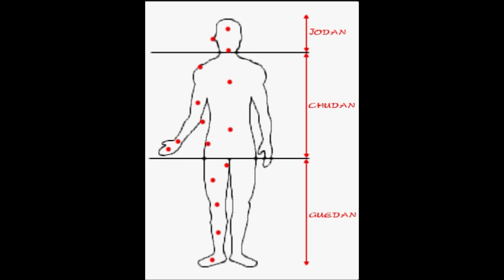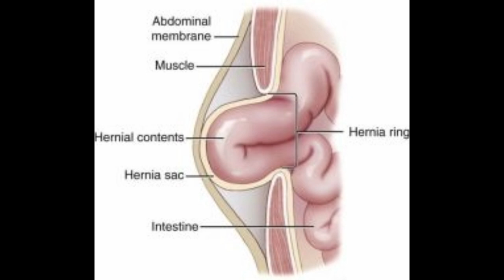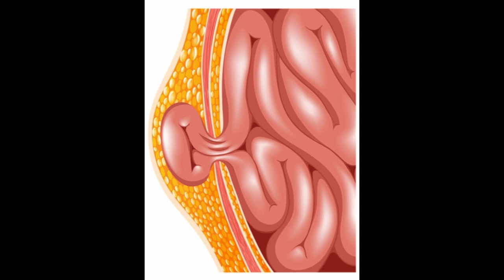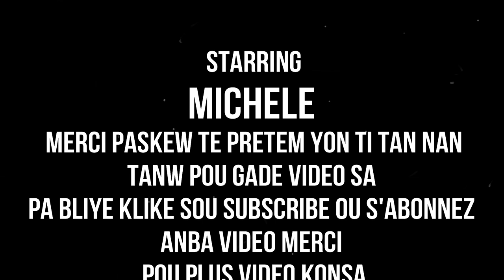MEN SA NOU SUPOZE KONNEN DE HERNIE VIDEO SA POU FI LI POU GASON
klike sou link sa pouw we pati 1 an MEN SA NOU SUPOZE KONNEN DE HERNIE VIDEO SA POU FI LI POU GASON
MESI POU VIZIT OU SOU CHANNEL LA. SIW APRESYE TRAVAIL MAP FE A. GADE VIDEO YO JUS NAN FIN. LEW FIN GADE VIDEO A. PA ALE SAN OU PA SUBSCRIBE KI C ABONNE SOU CHANNEL LA. MESI ANPIL POU SA KI FEL DEJA YO. MESI POU SUPORT NOU...SI NOU TA VLE KONAKTEM... MICHELLE KEVIN JR OR MJ AHITI MW DAMOU NOU ANPIL